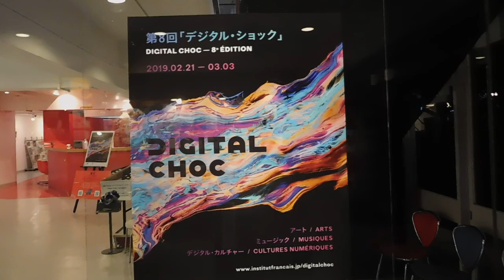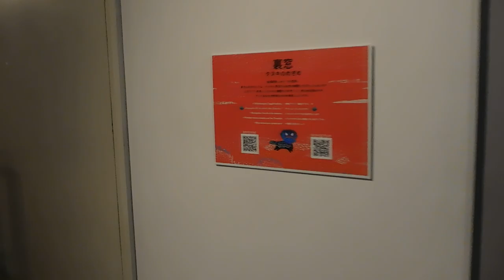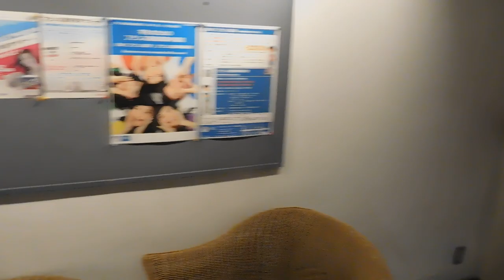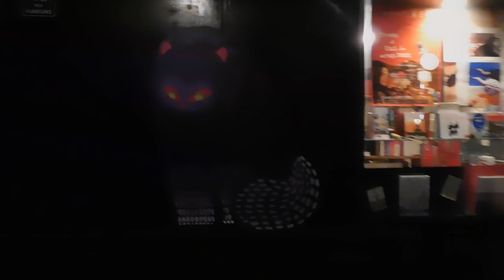アンスティチュ・フランセ東京20190301デジタル・ショックDSCN5430